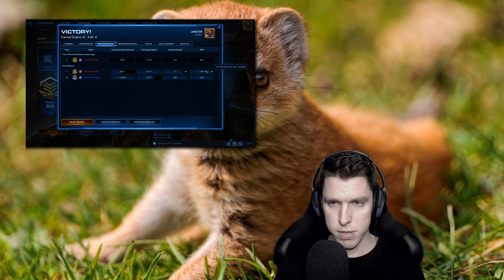Bronze to Diamond - Full Mechanics Reset - TheCourse Zerg Edition - Part 25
JaKaTaKtv is a channel where I share my gaming, music, and thoughts with all of you.  You can use the playlists to find the kind of videos you're interested in.

JaK

I acknowledge that no other copyrighted material is in this video.